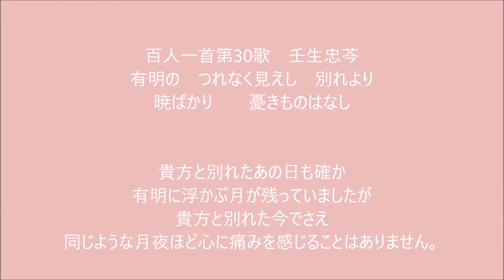百人一首 第30歌 有明の つれなく見えし 別れより あかつきばかり 憂きものはなし 壬生忠岑 The song Hyakunin 'ishhu Poem and card Game No.30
壬生忠岑の詠んだ
有明の　つれなく見えし　別れより
あかつきばかり　憂きものはなし